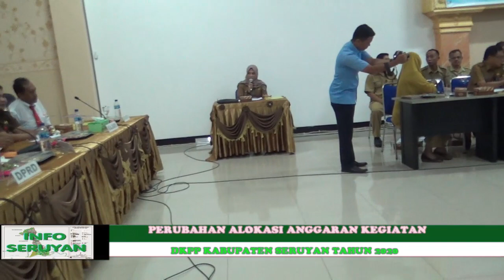PERUBAHAN PENGGUNAAN ANGGARAN ALOKASI DANA DAK DAN DAU DI DKPP SERUYAN 2020